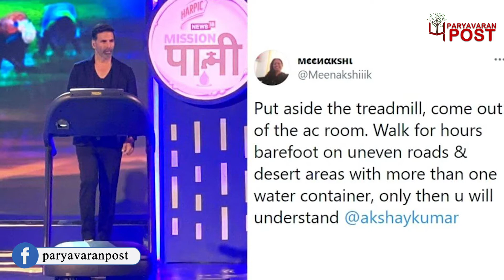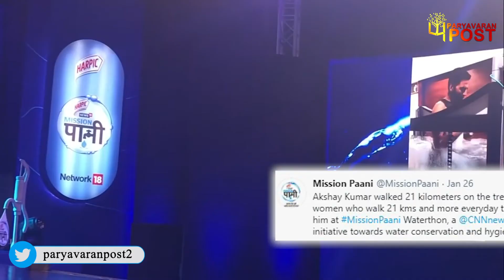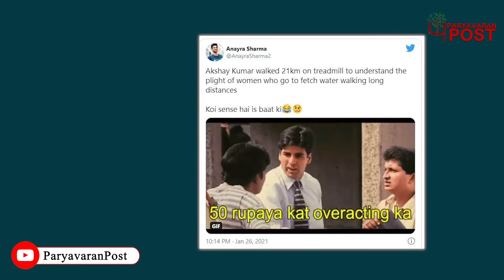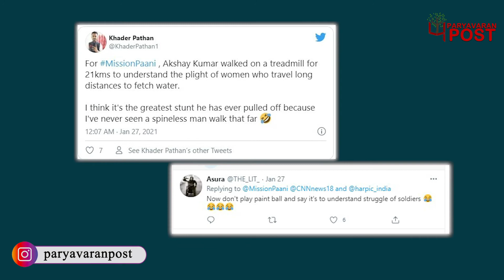21 KM पैदल चलकर अक्षय कुमार ने समझा महिलाओं का दर्द? फिर भी लोगों ने कर दी बेइज्जती!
Team : Delhi
Script: Anamika Pritam
Video Editor: Sheetal Yadav
Anchor/Voice Over :Anamika Pritam